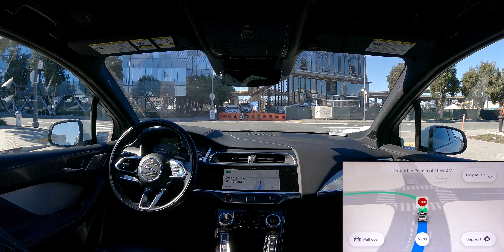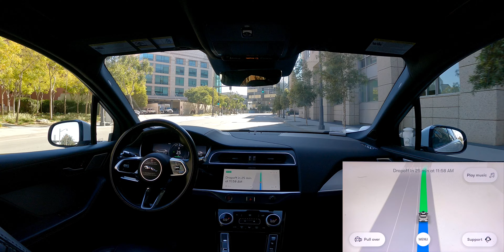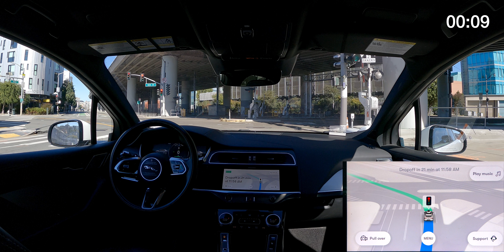Sunday Morning in a Self-Driving Car | Waymo Ride Along #11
Chill drive except for a spicy lane change with cars coming off the freeway. Thanks to Dan Chen for letting me ride along! Taken on October 29, 2023.

0:00 Pull out
1:30 Braking for wrong way cyclist
6:34 Unprotected left turn
7:23 Roundabout
8:14 Awkward trajectory for lane split
9:06 Brake hop at red light
12:21 Extremely assertive lane change
12:37 Nudge for pedestrian and animal in street
13:49 Yielding to unparking car
19:33 Waymo show car at farmers market
20:06 To be continued